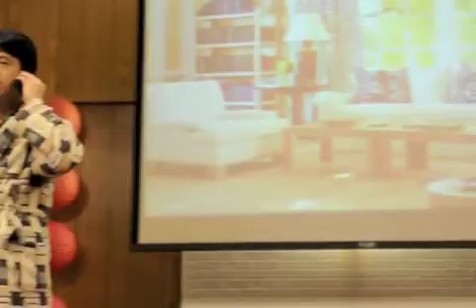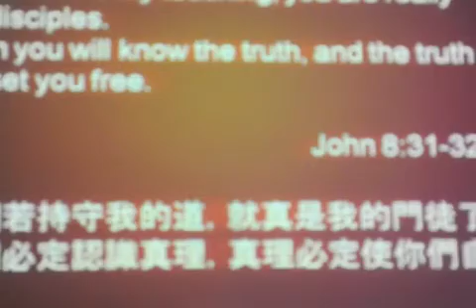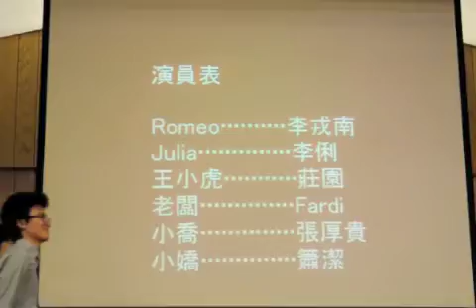2013 CCCS CNY - 話劇真真假假